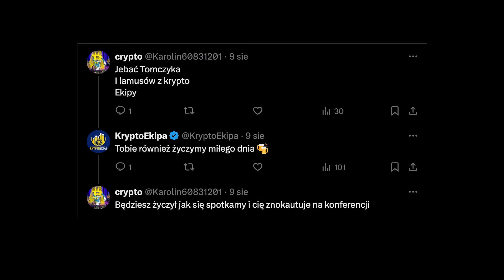Co jak będzie BESSA? Co dalej z projektem StarHeroes? - POD OSTRZAŁEM!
✔ Pod ostrzałem - kto pyta nie błądzi
✔ W tej serii odpowiadam na Wasze pytania
✔ Materiał będzie pojawiać się raz w tygodniu

0:00 Wstęp
1:15 Jak Chiliz i inne projekty?
3:23 Co dalej z 1INTRO?
5:06 Co z Pyth?
6:21 Co dalej z StarHeroes?
7:29 Co z Wormhole?
7:56 DePioneers NFT
8:52 Czy dokupować CHZ?
9:48 Czy mam dalej Chainlinka
10:32 Pytanie o waluty fiducjarne
11:45 Napisz jak będziesz kupować
12:16 Kiedy będzie można dorzucić do GS Paya?
12:56 Pytanie o GS Paya
13:17 StarHeroes czy GameSwift?
13:52 A co jak będzie Bessa?
14:55 Kolejne pytanie o GameSwifta
16:40 Projekty sprzedają tokeny na górkach
18:05 Zakończenie
18:21 Śmietanka - śmieszne komentarze

🔴 UWAGA
Opis zawiera reflinki do rejestracji do giełd i platform: